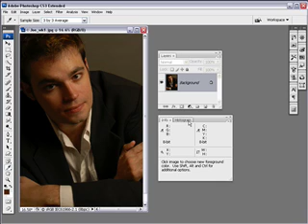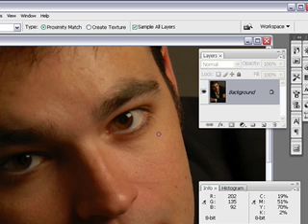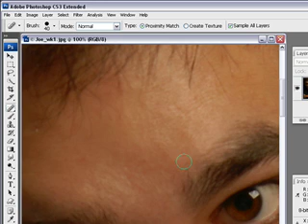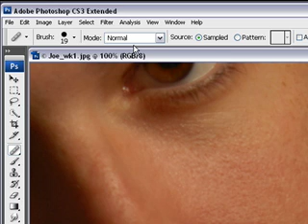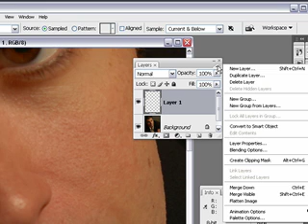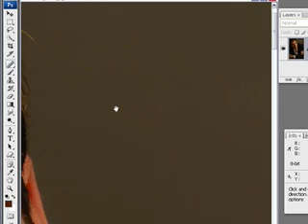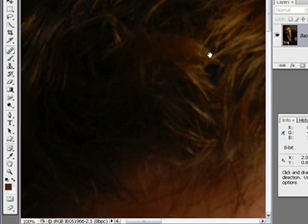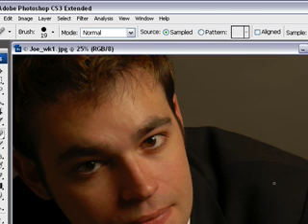Macho Makeover - Basic Adjustments 1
Continuation of this series shows how to use the Spot Healing & Healing brush in Photoshop CS3